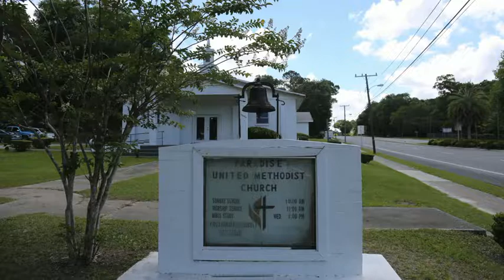An Oral History With Mrs. Leoris Richardson May 12, 2016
Mrs. Leoris Richardson is interviewed by AJ Donaldson in Alachua, Florida at the Paradise United Methodist Church.

241 Pugh Hall
University of Florida
Cat. No. AAHP 408 Leoris Richardson 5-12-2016